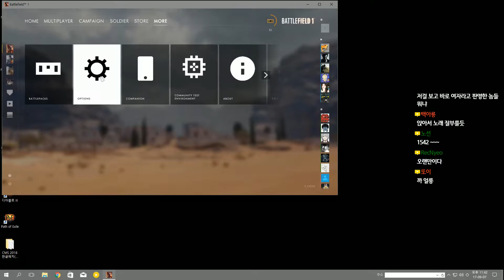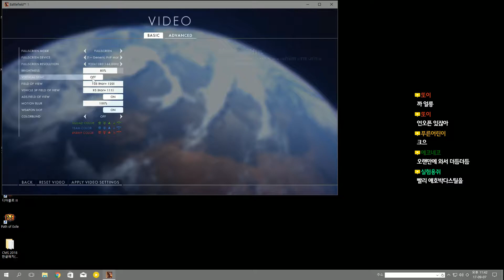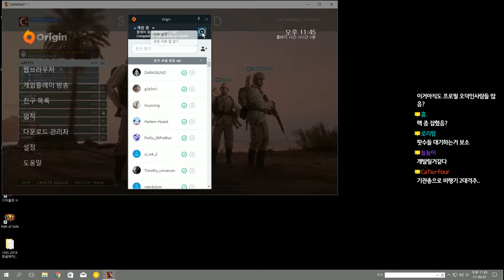까막의 배틀필드1 7일자 #1